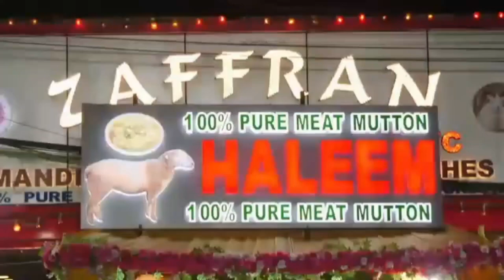Hindus and Muslims Facing Problem Due to Covid Patients Cremation in Banjara hills Devarokonda Basti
Residents Both Hindus and Muslims Facing Problem Due to Covid Patients Cremation and Ashes Entering at Homes and they called Police and other Govt official but did not get any Concrete Response  say residents of Banjara HIlls Devarokonda Basti .